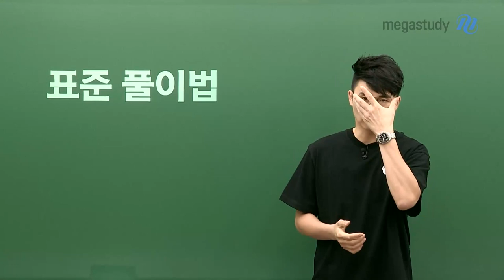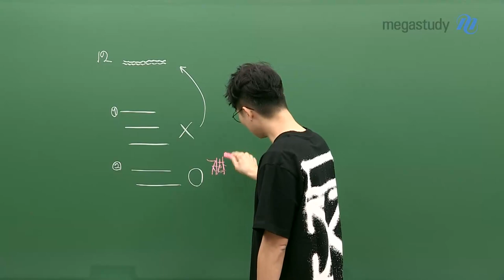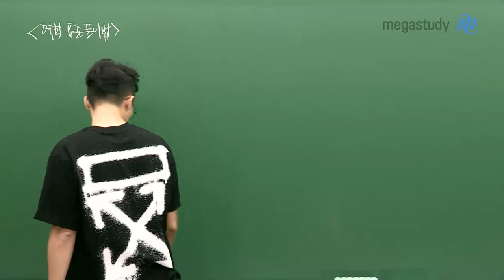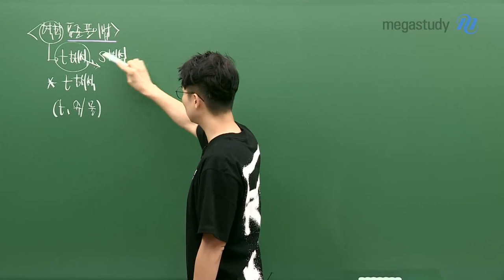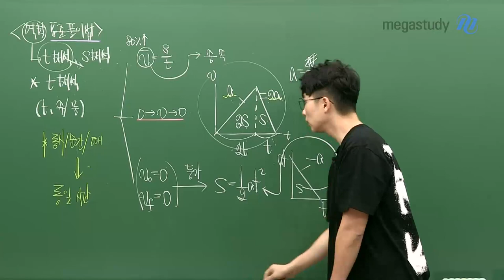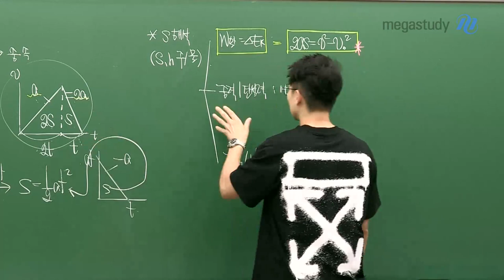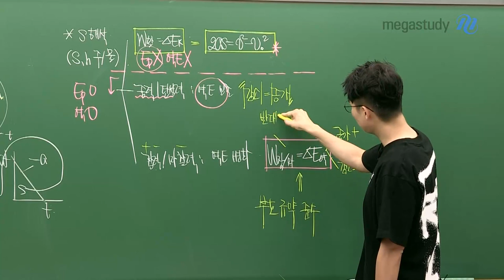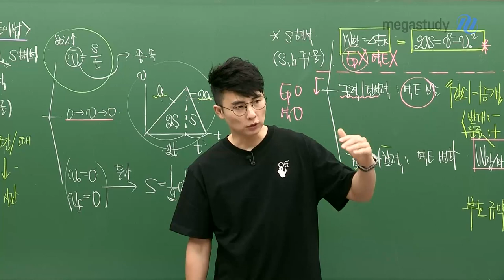[메가스터디] 물리학 강민웅쌤 - [9평 대비] 표준 풀이법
뉴턴 역학 표준 풀이법에 대한 이야기

물리학 시험지, 4페이지에서 시간이 부족한 경우
시행 착오를 하고 다시 풀었을 때 맞는 경우가 있죠

시간이 부족할 수 밖에 없습니다.
왜냐면 1문제 풀 때 2문제 푸는 시간을 썼기 때문에.

풀 줄 아는 문제인데, 왜 한 방에 정확하게 가지 못했을까요.

아직 40점 중반대까지 가지 못한 친구들을 위한
*9평 전 도움이 될* 뉴턴 역학에 대한 표준 풀이법

물리학을 공부하는 친구들이라면 반드시 캐스트를 통해 확인하세요!